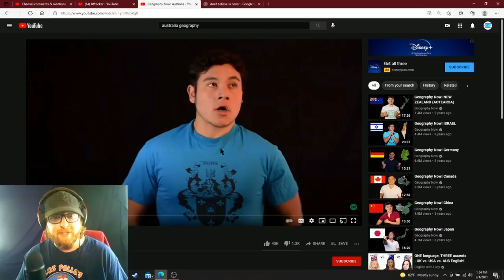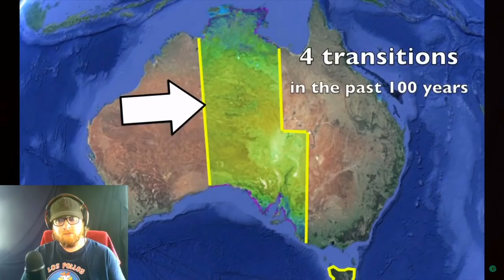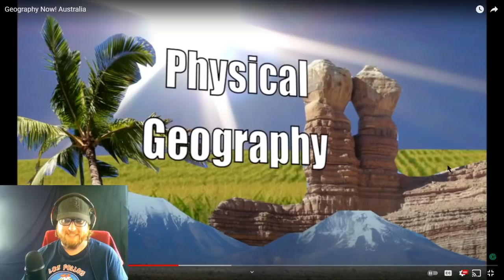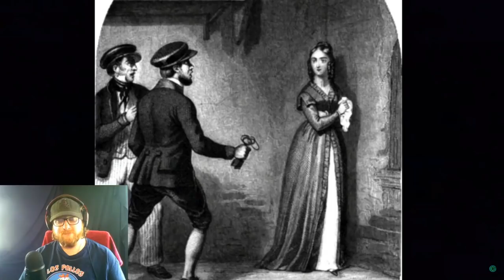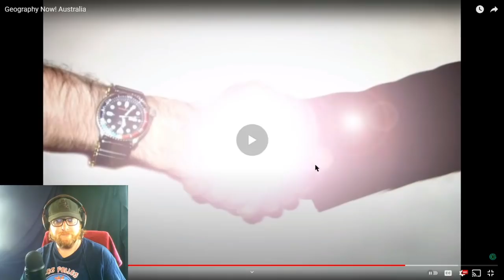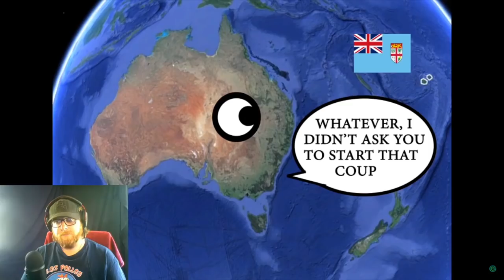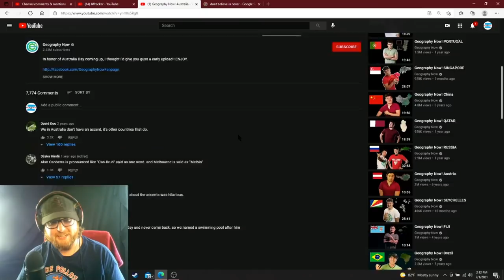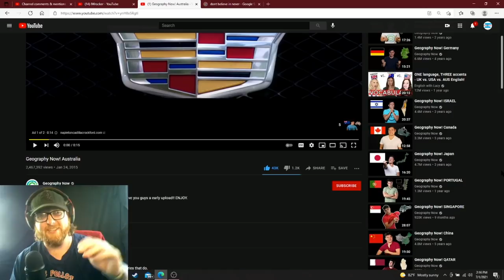American Reacts to Geography Now: Australia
Finally This American, that's me Ian, gets to react to Geography now Australia!!! Always have been fascinated by the Aussies and now I can learn a little more about this country and get a general overview. Lots more to come, request video ideas down below and tell me what it is like being an Australian!